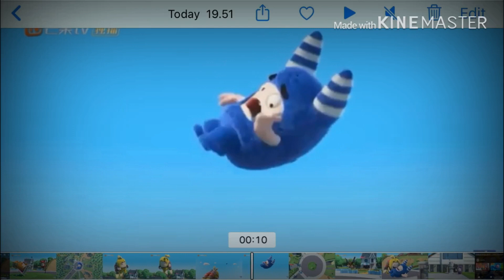Oddbods Clarity Meme (Even Better) (Oddbods Pogo)